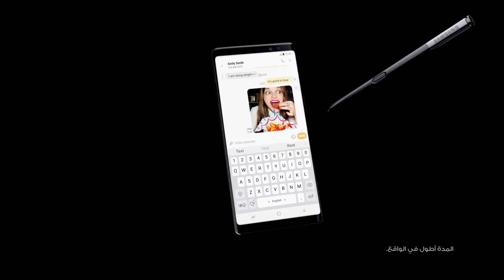Samsung Galaxy Note8 - Display(Ar)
احجزSamsung Galaxy Note 8  واحصل مجاناً على حزمة منتجات